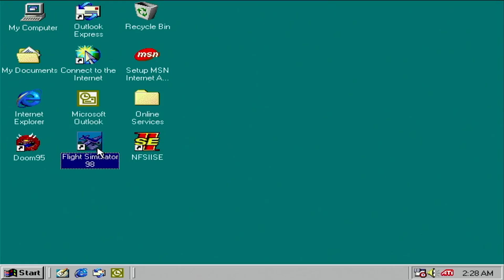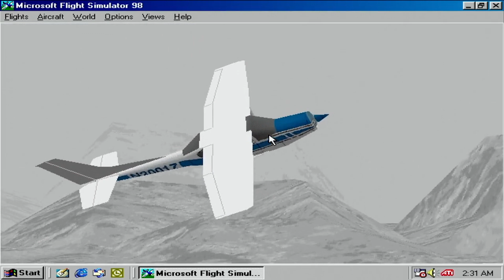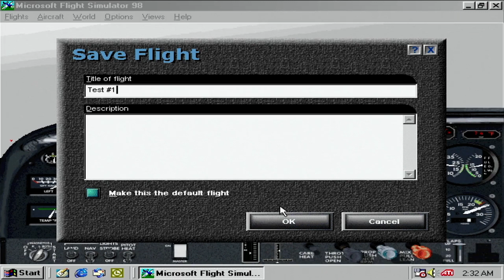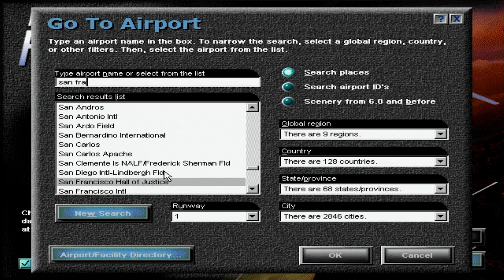Microsoft Flight simulator 98 Gameplay (#1)